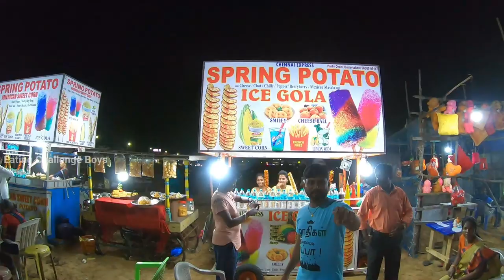Besant Nagar Beach Elli Poochi Fry Spring Potato Fry | Midnight Moor Thatha | EATING CHALLENGE BOYS